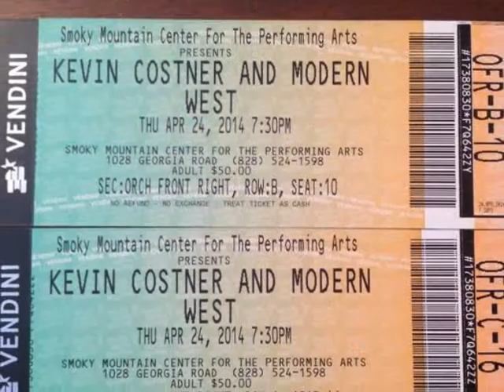Kevin Costner & Modern West snapshots Tour Date Smoky Mountain Center for the Performing Arts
Franklin, NC. April 24 opening & Guest : Lily Costner
Kevin Costner & Modern West official
Kevin Costner & Modern West on amazon
THE  BAND
Kevin Costner: vocals, guitar
John Coinman: guitar, vocals
Teddy Morgan: guitar / producer
Blair Forward: bass
Larry Cobb: drums
Park Chisolm: guitar / Vocals
Bobby Yang / Roddy Chong / Luke Bulla : fiddle
Guests:
Sarah Beck / Lily Costner : guitar, vocals
Kevin Costner @arqueonautas